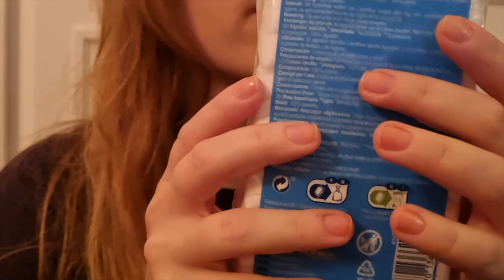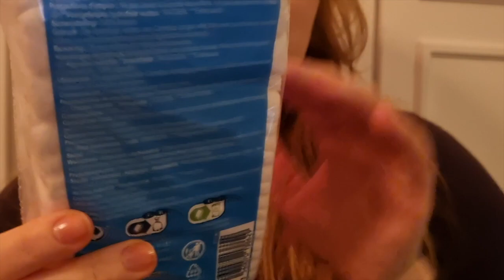ASMR FRANÇAIS 🌸 ROLEPLAY CHECK UP DE LA PEAU - RELAXATION GARANTIE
⚠️Mets tes écouteurs pour plus de sensation ⚠️

Hey, aujourd'hui on se retrouve dans une nouvelle vidéo Roleplay Check up de la peau. Je reviens peu à peu... dsl pour la qualité.

✏️... à laisser un commentaire
👍... et à mettre un pouce bleu

Bonne relaxation 🌸

👂ASMR (Autonomous Sensory Meridian Response) est une technique de relaxation, qui permet de ressentir une sensation de plaisir extrême, de détente profonde.

🎥 Planning:
Dimanche ou lundi (Roleplay)